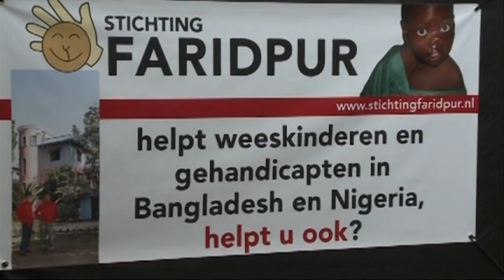GPTV: Ljouwert Culinair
Leeuwarden beleefde dit weekend Ljouwert Culinair. Aan de voet van de Oldehove kwam culinair Leeuwarden bij elkaar op uitnodiging van de Lionsclub. Duizenden mensen maakten kennis met de veelzijdigheid van de Leeuwarder horeca en droegen zo hun steentje bij aan geldinzameling voor goede doelen.